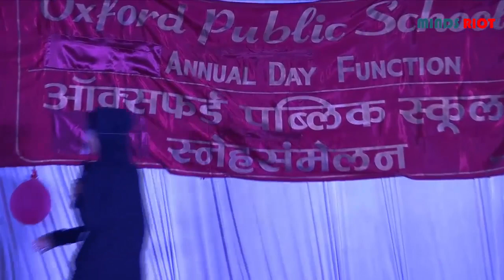Skit on Social Media Overuse | School drama| mindsriot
Skit on Social Media Overuse. school annual function skit on how overuse of social media ruins ones life